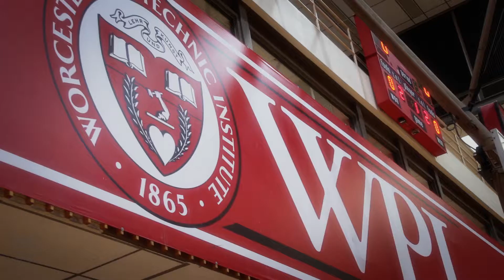WPI Women's Basketball Program Highlights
Riccio Productions (2015)